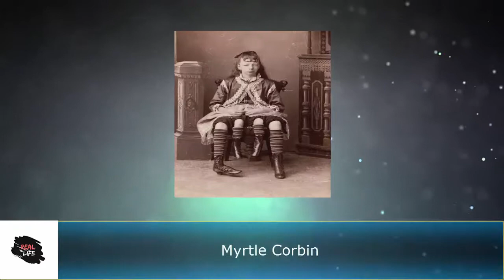10 Creepy Vintage Photo | Most Disturbing Vintage Photos That Will Haunt You In Your Sleep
Check out these 10 Creepy Vintage Photo | Most Disturbing Vintage Photos That Will Haunt You In Your Sleep.

We can't get away from the strangeness of the past, So we may as well accept and pay attention to from it. Listed below you will find a series of photos that cover anything from interesting to horrifying.

- Julia Pastrana, a woman with an unusual appearance.

- Madam Gustika lips were stretched by the disks of incrementally increasing size, 1930

-A Koo-Koo girl was an American entertainer predominantly in the sideshow and also a film performer.

- Mirin Dajo made money by letting people pierce his body with a dagger.

- Headless Chicken that lived for 1 year 6 months after his head had been cut off.

- Myrtle Corbin had two separate pelvises side by side from the waist down. Each of her inner legs was paired with one of her outer legs.

- Annie Jones was an American top bearded woman, born in Virginia. As an adult, Jones became the country's top bearded lady.

- Robert Melvin was born in Missouri in May 1920, as one of six children. He spent lots of time in circus earning a living but later graduated from school.

- Alice Doherty was born with approximately 2-inch long blonde hair all over her body.